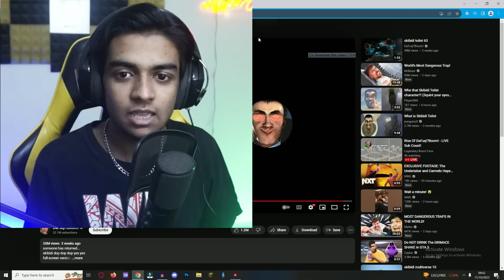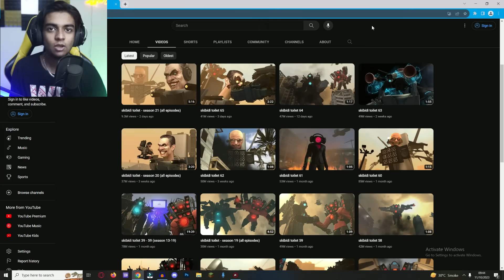G-Man is DEAD? (New Episodes of SKIBIDI TOILET)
Today I watch the new episodes of Skibidi Toilet series and they are EPIC!!

In this video, I react to the new episodes of the Skibidi Toilet Series by DafuqBoom! and these episodes are CRAZY! In this episode we see the epic duo of Cameramen Titans battle the GOD SKIBIDI Toilet! and so much more! Watch till the end!